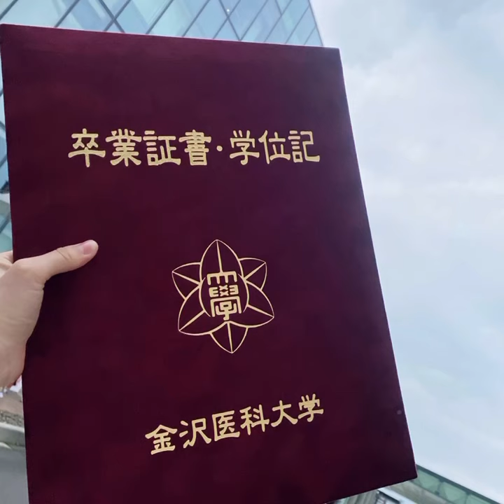Kanazawa medical University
🌸金沢医科大学卒業🌸